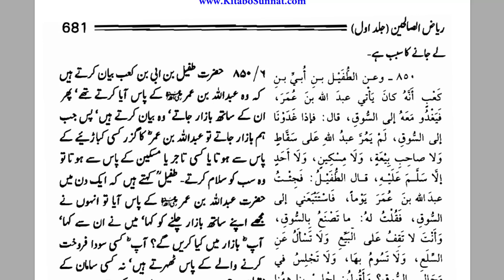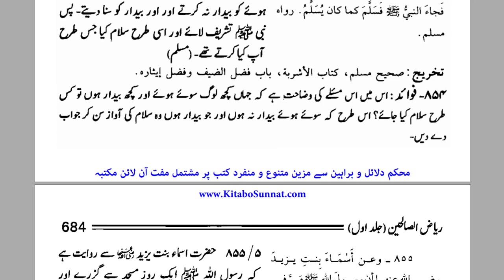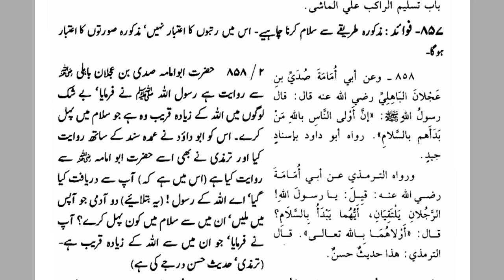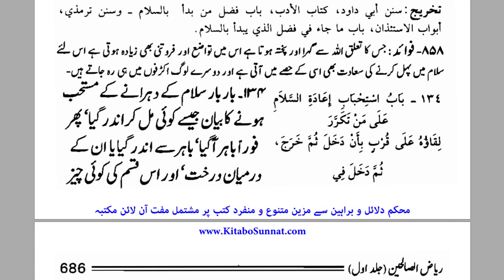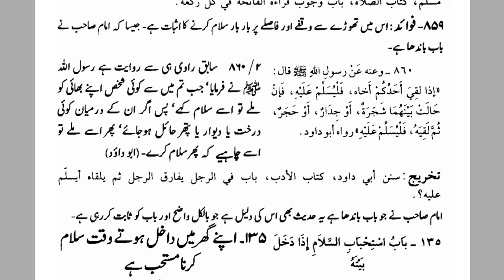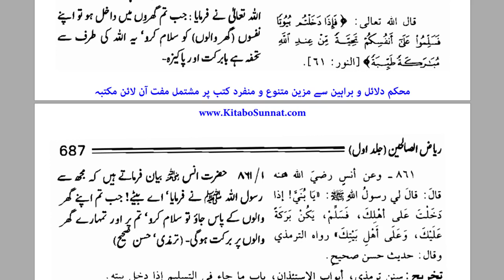Salam Ki Faziliyat Kay Bary Main Ahadis Riyadh Al Saliheen By Dr Farhat Hashmi